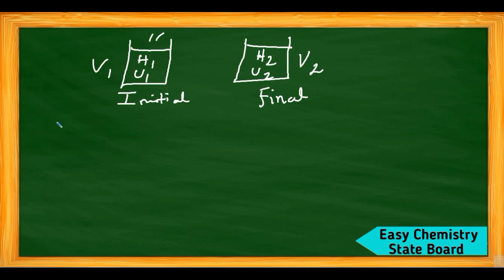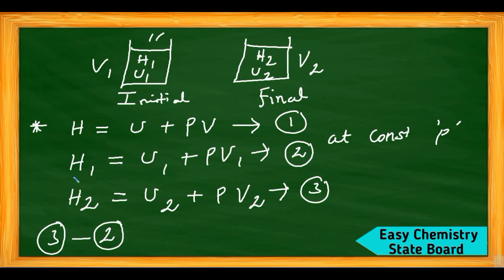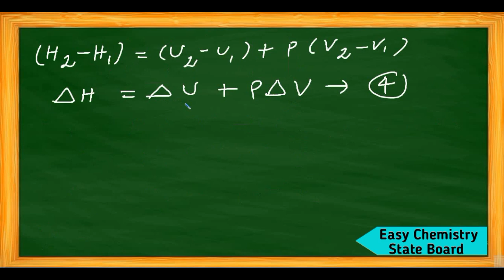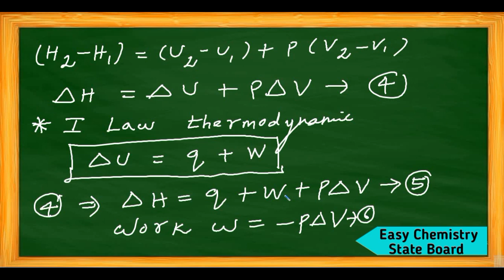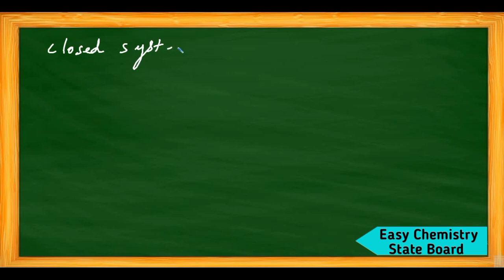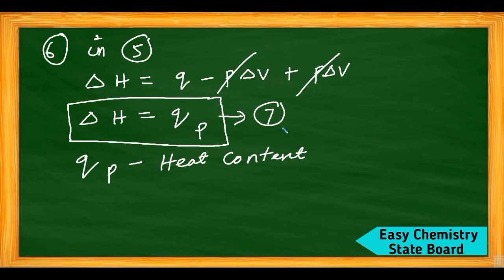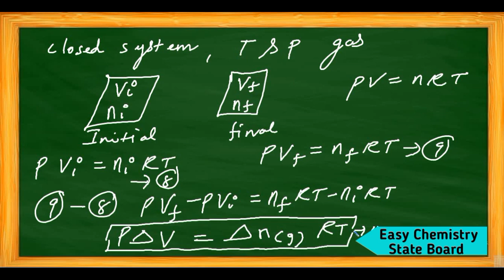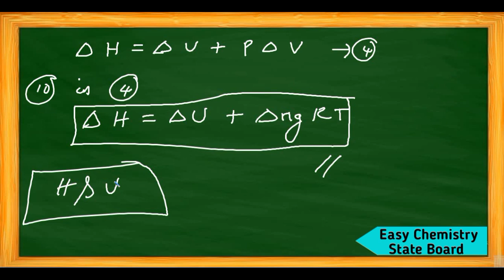Relationship between Enthalpy(H) and Internal energy(U)/Thermodynamics/11th chemistry/vol 1/in tamil